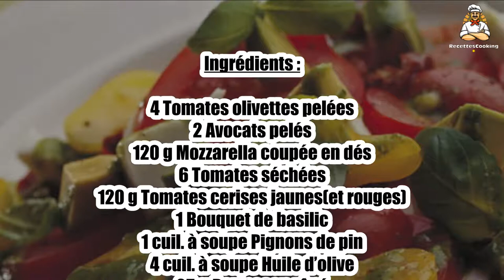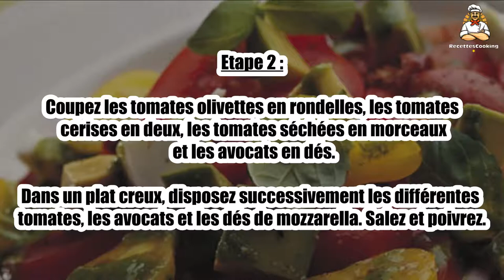Recette : salade italienne au pesto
Bonjour à tous, aujourd’hui recettescooking.com vous présente la recette suivante : salade italienne au pesto

Cuisson : - min

Ingrédients :

4 Tomates olivettes pelées
2 Avocats pelés
120 g Mozzarella coupée en dés
6 Tomates séchées
120 g Tomates cerises jaunes(et rouges)
1 Bouquet de basilic
1 cuil. à soupe Pignons de pin
4 cuil. à soupe Huile d’olive
25 g Parmesan râpé
1 gousse Ail pelée
Sel

Etape 1 : Réservez quelques feuilles de basilic et mettez le reste du bouquet dans un mixeur avec l’ail, les pignons, le parmesan et l’huile d’olive.

Mixez le tout jusqu’à l’obtention d’un pesto lisse et homogène.

Etape 2 : Coupez les tomates olivettes en rondelles, les tomates cerises en deux, les tomates séchées en morceaux et les avocats en dés.

Dans un plat creux, disposez successivement les différentes tomates, les avocats et les dés de mozzarella. Salez et poivrez.

Etape 3 : Arrosez généreusement de pesto et laissez reposer quelques minutes au frais.

Juste avant de servir, répartissez quelques feuilles de basilic entières sur la salade et donnez un dernier tour de moulin à poivre.